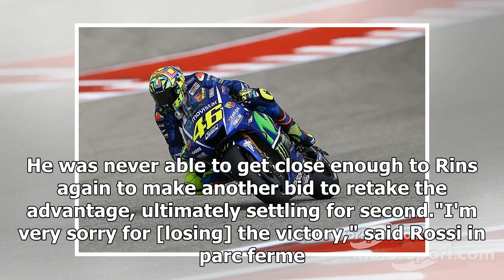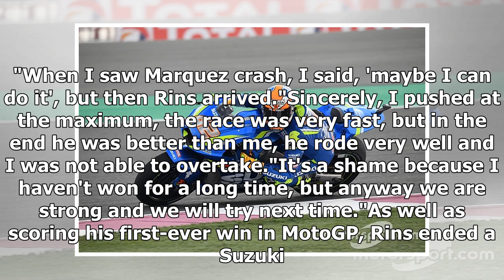Valentino Rossi: Alex Rins was better than me in Austin MotoGP dice | CAR NEWS 2019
Valentino Rossi admitted Alex Rins was simply better than him in their battle for victory in MotoGP's Grand Prix of the Americas at Austin. Rossi inhe...